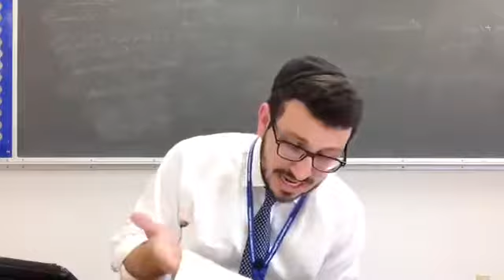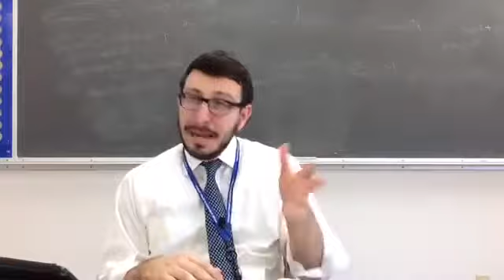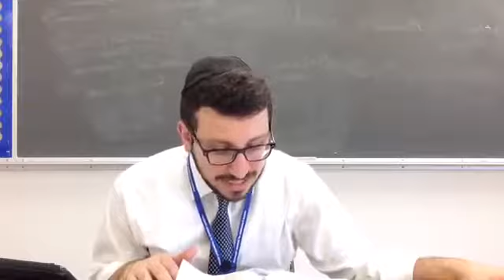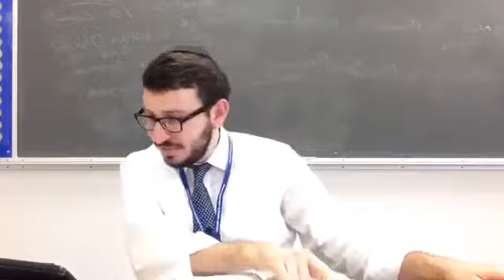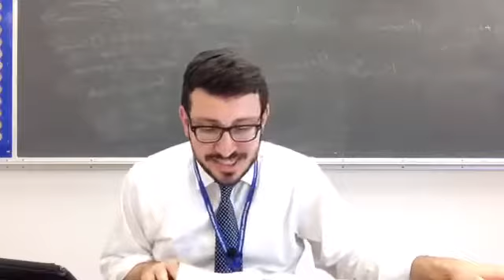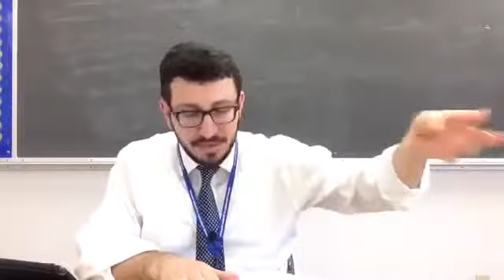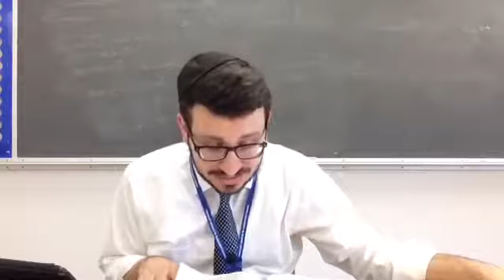18 - Mishpatim - Mishpatim Jewish Civil and Criminal Law (Exodus 21:1 - 24:18 Shemos)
TORCH Parsha

 on Sun Jul 23 20:29:22 EDT 2017 SHEMOT SHMOT SHMOS SHEMOT THE PARSHA SHEMOT ONLY